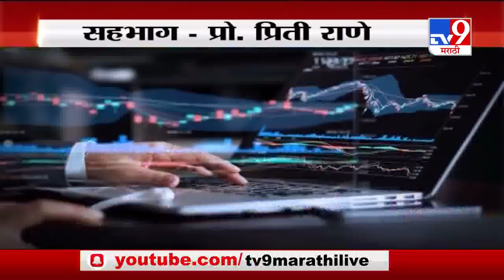गुरुकिल्ली यशाची | शेअर मार्केट- आर्थिक प्रगतीसाठी उत्तम पर्याय | सहभाग - प्रिती राणे-TV9